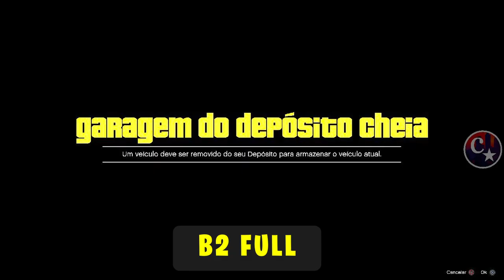💥BRAND NEW💥FULL MERGE CAR2BRICKADE😂GL1TCH SOLO OU SEMI-SOLO😱FAÇA AGORA O SEU GTA5 ONLINE🔞🌐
▬▬▬▬▬▬▬▬▬▬▬ஜ۩۞۩ஜ▬▬▬▬▬▬▬▬▬▬▬▬▬▬
▓▓▓▒▒▒░░░ LEIA A DESCRIÇÃO DO VÍDEO ░░░▒▒▒▓▓▓ ▬▬▬▬▬▬▬▬▬▬▬ஜ۩۞۩ஜ▬▬▬▬▬▬▬▬▬▬▬▬▬

👉 FOUNDERS:
🚨 AFTER PATCH:
💥CARROS MODDEDS💥& CONTAS UPADAS P/ PS4:
♠  COMANDO CM74 - NOVO COMANDO
🎮 ID: PS4 - Capitaocaverna74 👈
🎮 ID: PS4 - Capitao74caverna 👈 👈
🎮 ID: PS4 - Capitao_74 👈
🎮 ID: PS4 - Capitao-74 👈
🌟🌟 CANAIS PARCEIROS 🌟🌟